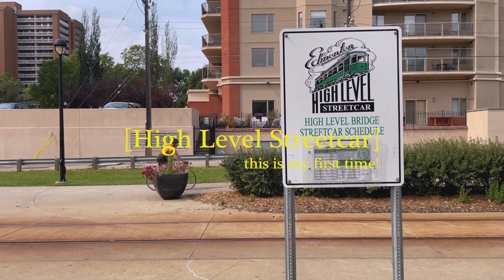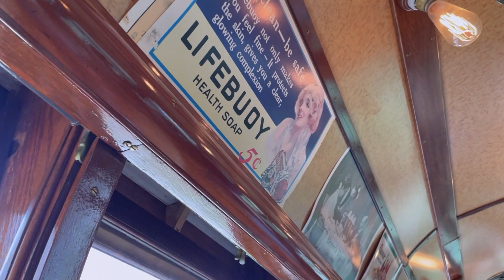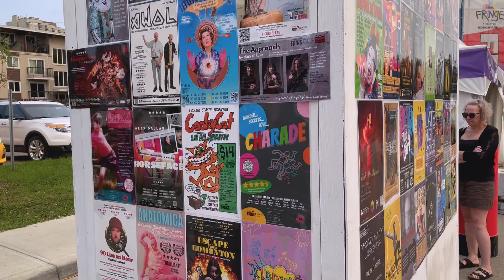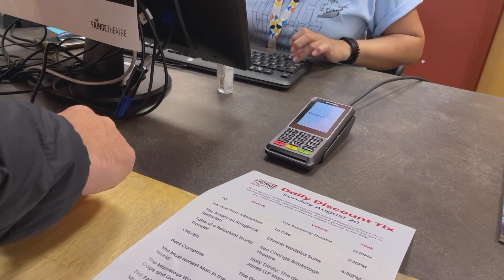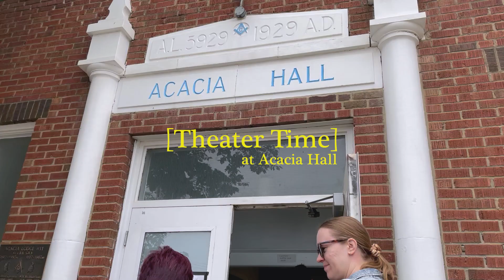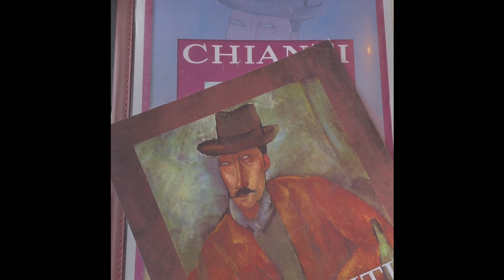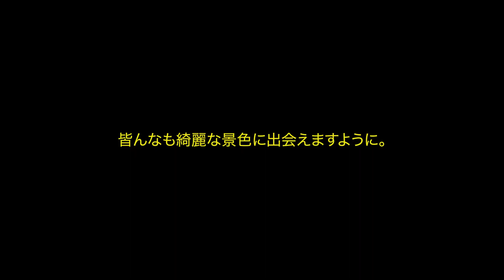【国際ゲイカップル】アート好き集まれ🙋‍♂️ フリンジフェスティバル🎬 ｜カナダ旅行 同性結婚 海外移住 カナダ移住 カナダ観光 カナダ留学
皆さんこんにちは！キヨです。国際ゲイカップルの日常、国際同性結婚・LGBT問題・カナダ移住・カナダ観光について主に配信しております！
いつも乗ってみたいと思っていたハイレベルストリートカーに乗ることができました！電車好きの方も必見かも？！そして、ストリートカーに乗って行った先はフリンジフェスティバル。2週間開催されるストリートアートパフォーマンスのお祭りです。今回も楽しい休日を過ごせました。
ぜひ楽しんでいってね！

コメントもお待ちしております！質問だったり、感想だったりなんでもコメントしてね💌

キヨ |  Kiyoの自己紹介
日本で育った私キヨは2019年に念願のワーキングホリデーでカナダ・トロントに一年滞在。私のパートナー・マイケルに出会います。コロナが始まると同時に日本へ戻り長い遠距離恋愛のもとカナダ・エドモントンで二人での生活を再開。LGBTQ＋の情報や国際結婚、同性結婚のことについて発信しています。

00:00 フリンジとは？ what is a fringe festival?
01:39 ハイレベルストリートカー High Level Streetcar
04:04 フリンジフェスティバル Fringe Festival
07:42 キアンティレストラン　Chianti restaurant
08:29 再来フリンジフェスティバル coming back for more!